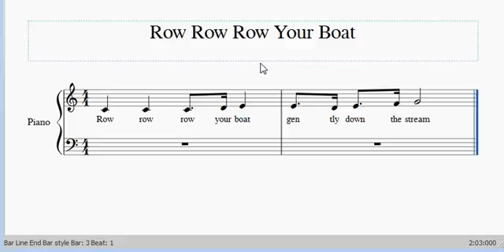MuseScore Accessibility - Row Row Row Your Boat Score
Part of my project for Google Summer of Code 2014 was to create a system that would allow visual impaired musicians to read scores in MuseScore. My mentor was Marc Sabatella. Here is the result. MuseScore will launch the beta version next week, so I'm excited to get feedback from users.

Screen reader: NVDA